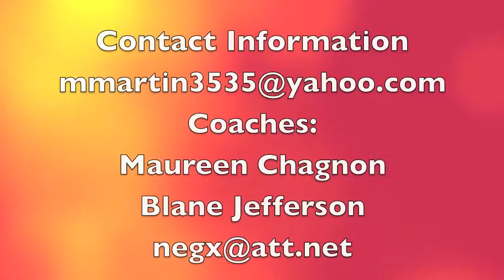Kelly Martin Cancun Classic 2012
Kelly Martin Level 10 gymnast NEGX class of 2015